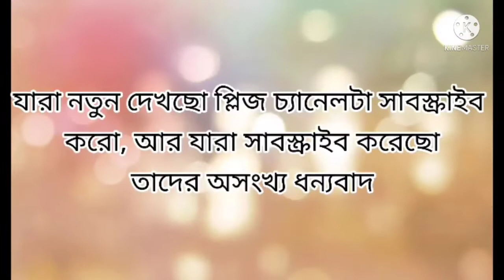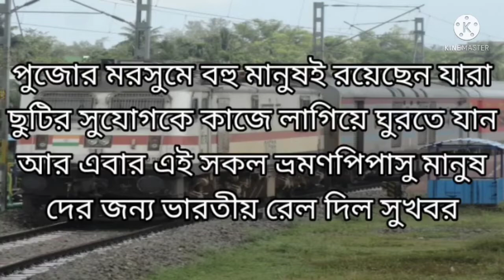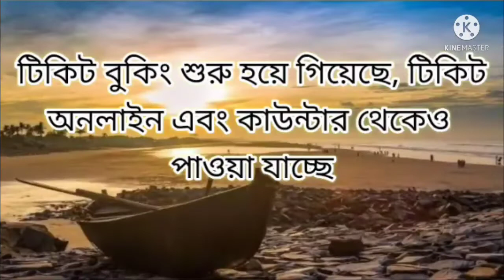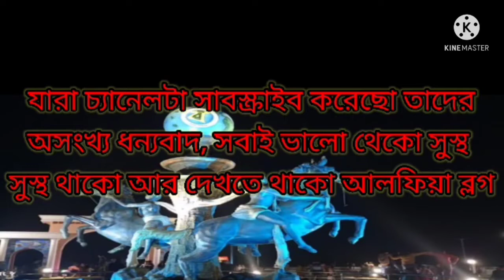Digha train/Digha train current news/Digha news/current update digha train/Howrah to Digha train